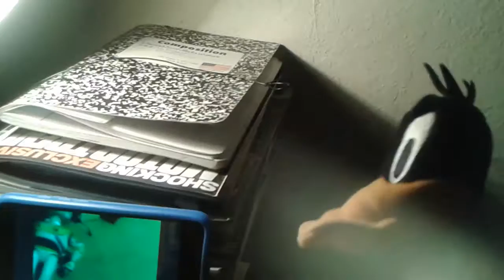Woody and Daffy Duck watches Tanookiraccony Studios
Sorry for making this video because I was busy. I know this not one of the best or worst videos I ever made but I tried my best to make my Fans entertained.  Remember to have Self Advocacy to speak up for yourself and make the right decisions. Daffy wakes up inside from The song they both sing along and Daffy decided to hang out with his friends. Also Shrek tried to Warn Woody that wearing 2 Eye patches is dangerous. Grumpy would like to tell Taz and Tweety the story about His life in the Toliet. Since Bugs and Lola are married they decided to go on a cruise vacation for their honey moon and Putting Woody's dad Billy In charge.  My next video Woody and Daffy Duck watches SML movie The Love potion or a New SML video that Logan uploads this weekend.